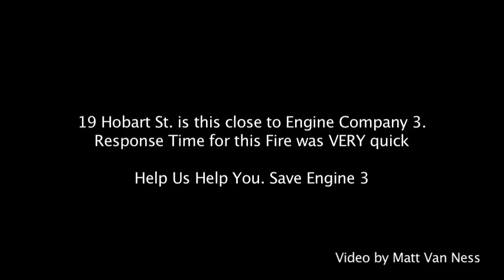15 Hobart St | House Fire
At around 11:46am, fire alarm received a call of a house fire at 19 Hobart St. Car 3 reported heavy smoke in en route and called a working fire. Upon arrival, Car 3 became Command and reported heavy fire on the second floor of the structure. Engine 3 was first due as the fire could be seen from Engine 3's quarters. Fire was knocked down in about 15mins. and there were no injuries. Engines 3, 5, 4, 2, T1, C3 operated with E1 coming in later on for equipment. Berlin Truck 9 and and Engine from Wallingford responded for mutual aid coverage at the Pratt St. Station.